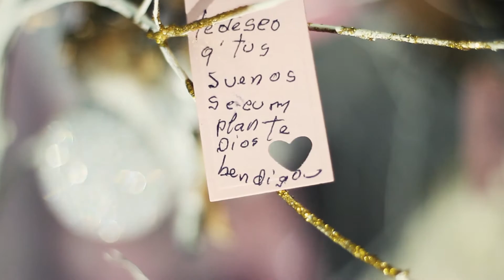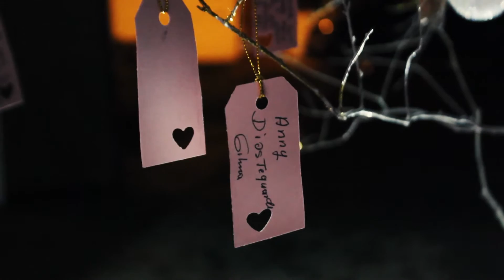15 Años Anny Stefany Olarte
15 Años Anny Stefany Olarte - Junio 2016
Yensi Productions
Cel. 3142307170